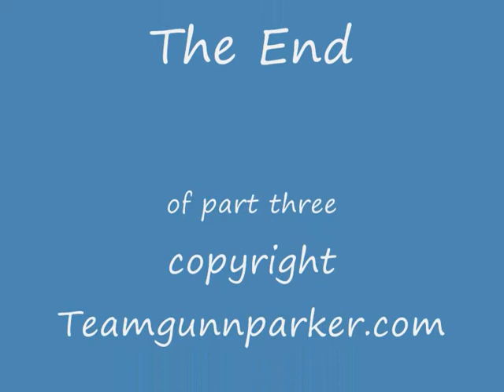Coastal Plains Trail part three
A section of the trail about 8 to 15 klm out from Yanchep.
I wondered into a flock of cockatoos on the way.